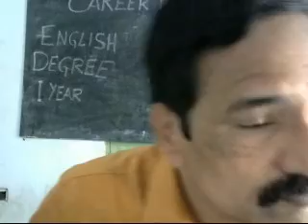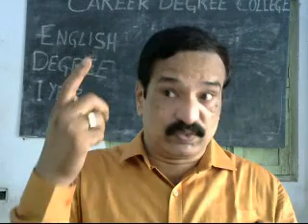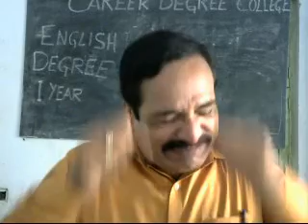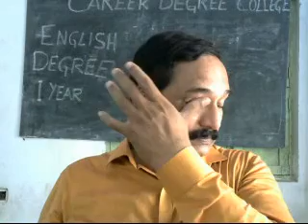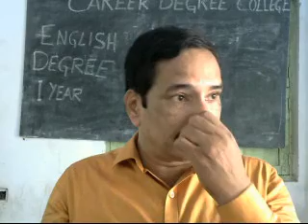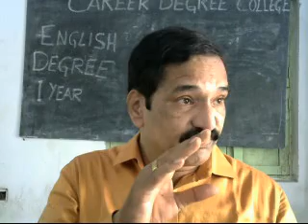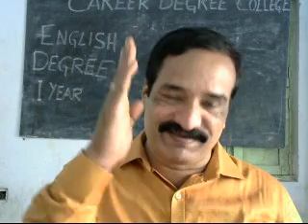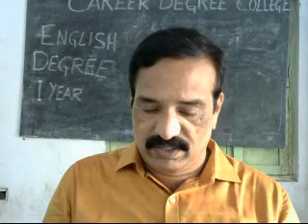Degree Ist Year English Emotional Intelligence